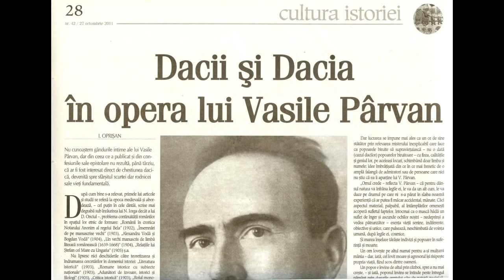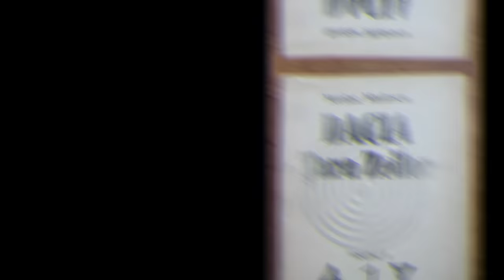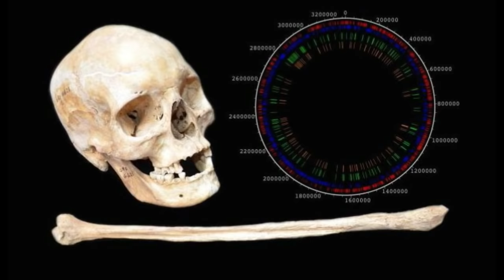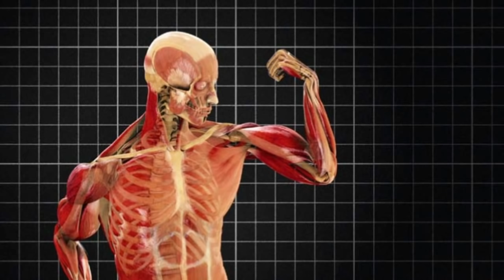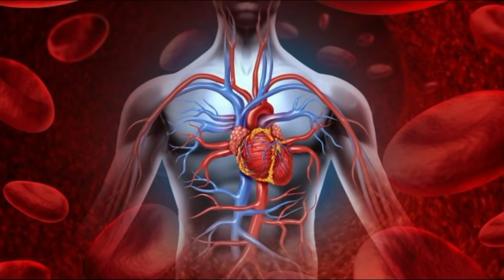Dacii Urmasii Civilizatiilor Extraterestre?